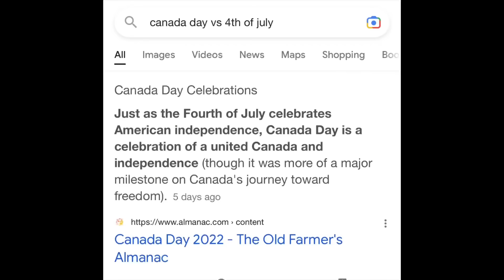ASMR | Body Triggers: Collarbone Tapping, Lipgloss Application, Mirrored Touch ( + )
This video has body triggers such as collarbone tapping, fabric scratching, mirrored touch, lipgloss application, and mouth sounds! I hope you enjoy this video; I enjoyed filming it. I am always improving, while being open to change, so more and better to come. Feel free to give me any feedback. Hello! Rain, rain, go away 🎶

Choose between $2, $4, $6 or $8 a month and receive multiple ASMR videos, plus other perks, only available to Patreon! (you gain access to new AND all previously posted content 💖)

0:00 hello/merhaba/salut/hola
0:50 lipgloss + applying
5:56 collarbone tapping
9:49 visualizations
15:17 hair play
17:34 collarbone tapping
19:25 mirrored touch
22:57 bye/hoşçakal/au revoir/adios